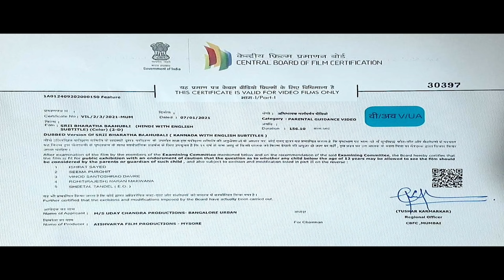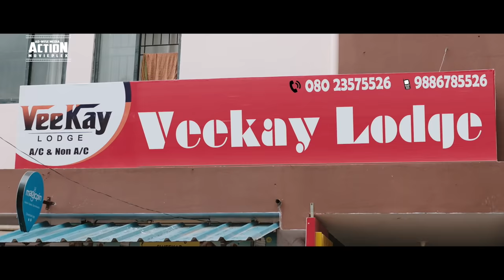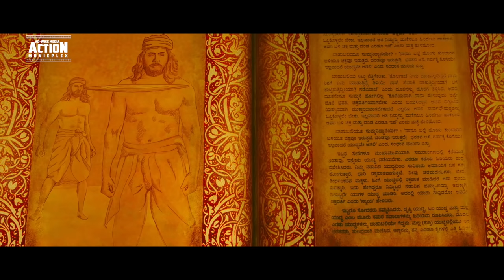SRI BHARATHA BAAHUBALI (2021) NEW RELEASED Full Hindi Dubbed Movie | Manju, Shruti |South Movie 2021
Presenting New South (Sauth) Indian Movies Dubbed In Hindi 2021 Full (New Movie 2021, New South Movie 2021, साउथ मूवी) "SRI BHARATHA BAAHUBALI" starring Manju Mandavya, Rishi, Shruti Prakash, Sara Harish, Chikkanna, Achyut Kumar, Srinivasa Murthy & Ananth Padmanabha. Exclusively on @ADMDMOVIES

Credits:
Directed by Manju Mandavya
Written by Manju Mandavya
Produced by S.P. Chowdhary
Starring : Manju Mandavya, Rishi, Shruti Prakash, Sara Harish, Chikkanna, Achyut Kumar, Srinivasa Murthy & Ananth Padmanabha
Cinematography Parvaez K.
Edited by K.M. Prakash

Synopsis
Bharatha and Baahubali lead a happy-go-lucky existence in a small town. Fate makes them meet Sri, an NRI girl, who is in India on a mission. What follows is a series of adventures and misadventures in the pursuit of Sri's goal.